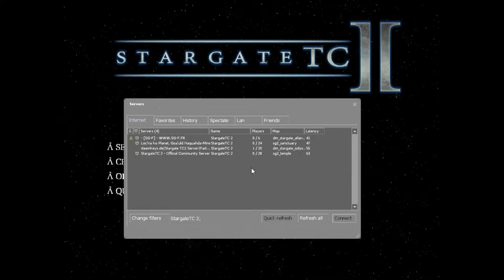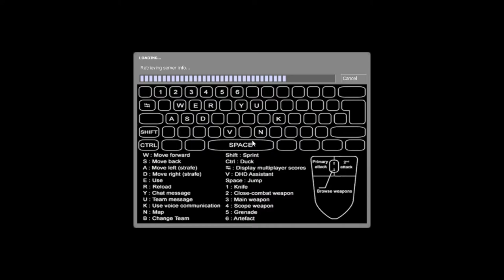Stargate TC2 part 1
me playing Stargate TC2